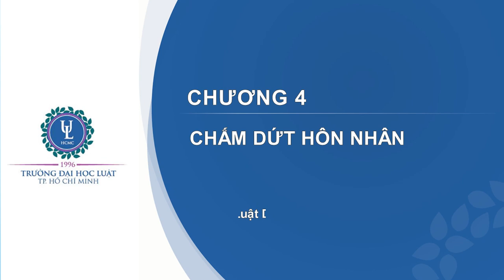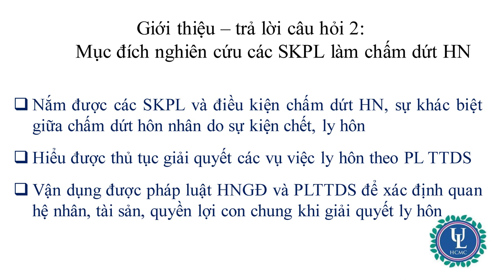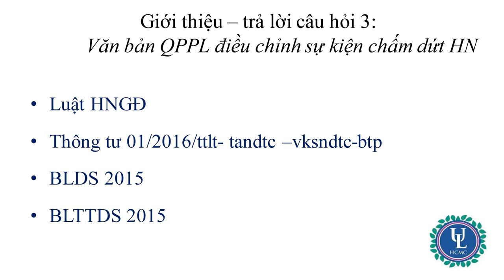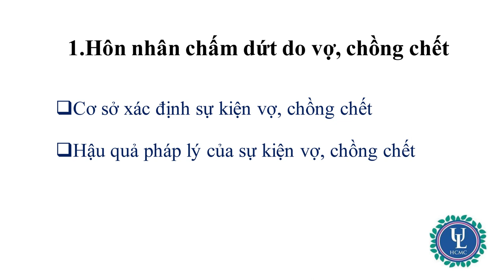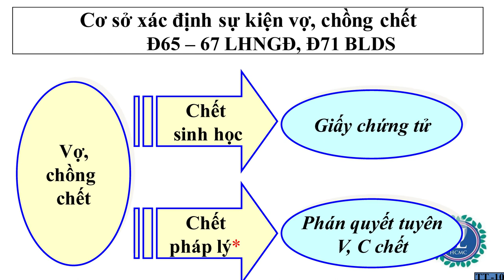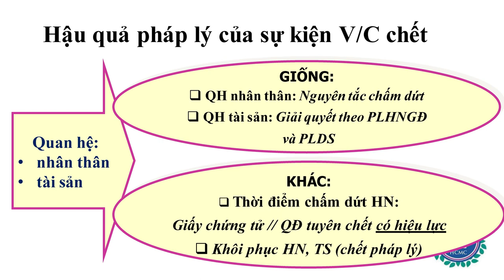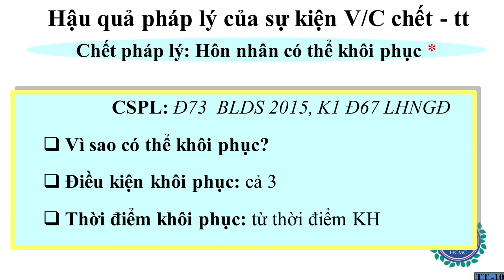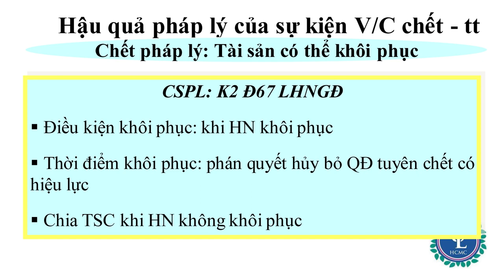Luật HNGĐ - Chấm dứt hôn nhân - Tiết 1